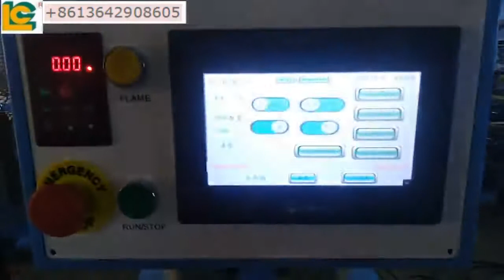6 working station flame treatment UV drying pad printing machine for plastic flat bottle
6 working station flame treatment UV drying pad printing machine for plastic flat bottle